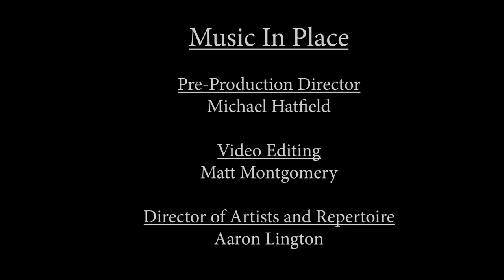Kenny Washington — All the Way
Recently nominated for a Grammy Award for his newest album "What's the Hurry?", Bay Area vocalist Kenny Washington delivers a heartfelt rendition of the Cahn/VanHeusen classic "All the Way." Allow yourself to be enraptured by this newest production—our 42nd!—from Music In Place. With Larry Dunlap, piano; Ron Belcher, bass; and Leon Joyce, Jr., drums.